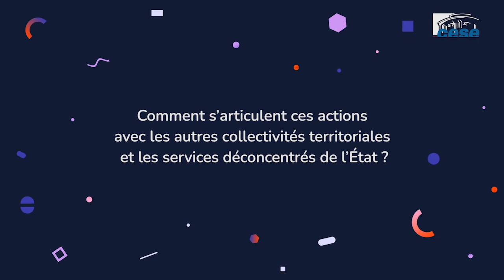Frédéric Chéreau (commission santé de l'AMF) - Vaccination - CESE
Questions à M. Frédéric Chéreau, Maire de Douai et Co-président de la commission santé de l'AMF, auditionné par le collectif citoyen chargé de travailler sur la campagne de vaccination.